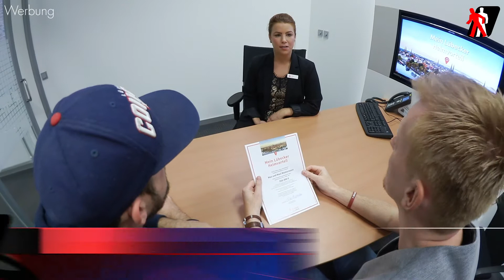Sparkasse zu Lübeck | Lübecker Heimvorteil | piste Lübeck